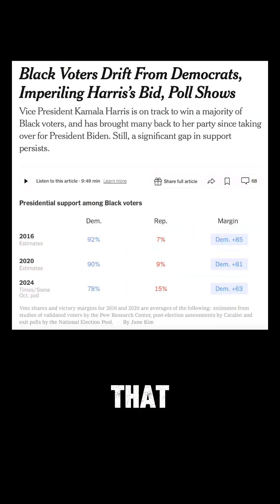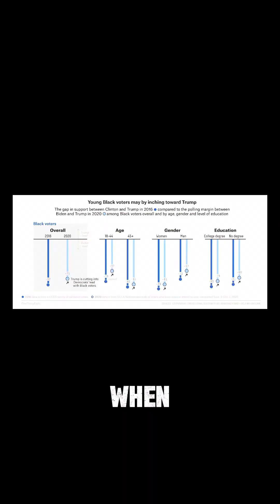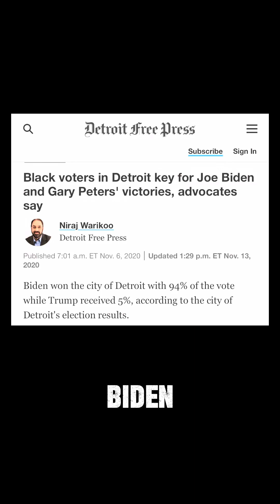Keith Boykin Debunks New York Times Poll on Black Voters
I saw a New York Times story today that “Black Voters Drift from Democrats.” So I spent a few moments of my weekend to debunk the misinformation. The bottom line: Stop obsessing about the polls and get out the vote! 🗳️